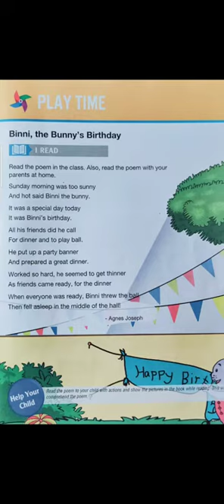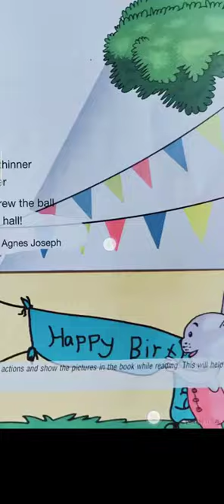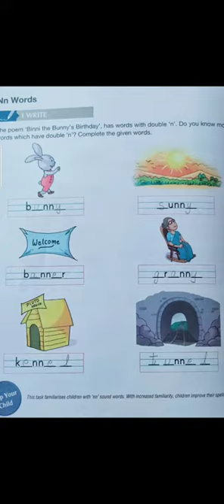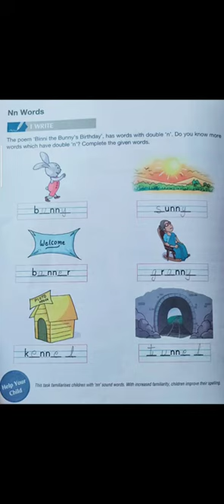Eng-vol1 Binni the Bunny 🐰 (12 Apr 2021)